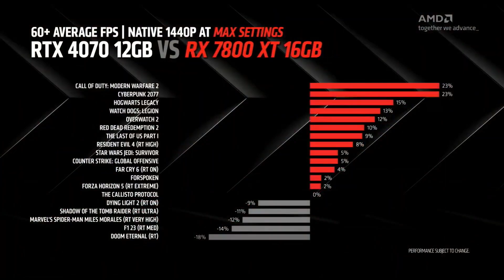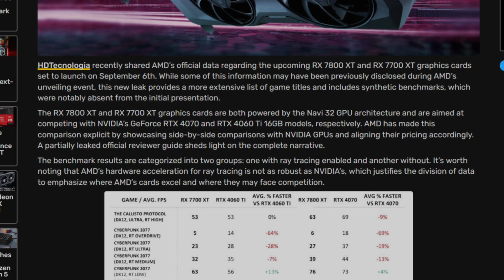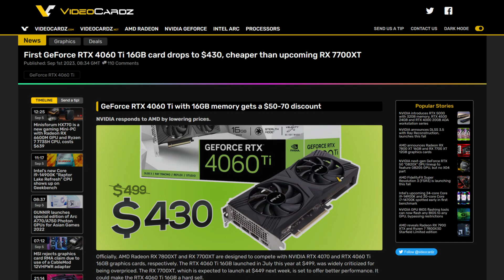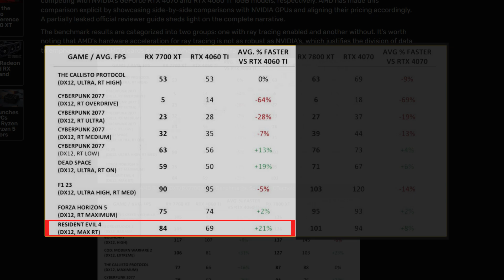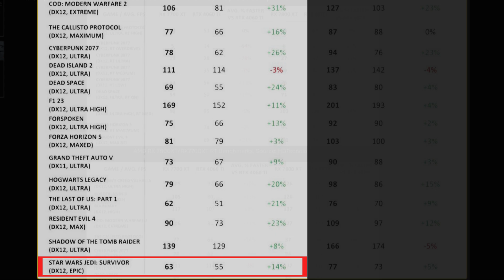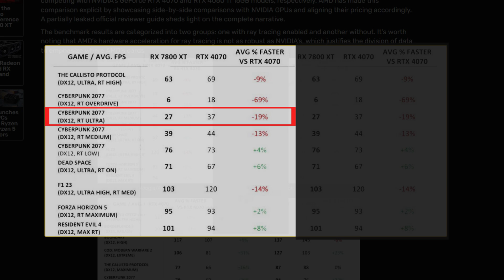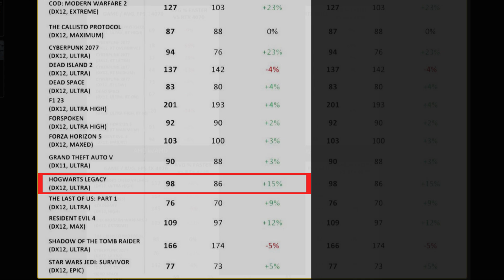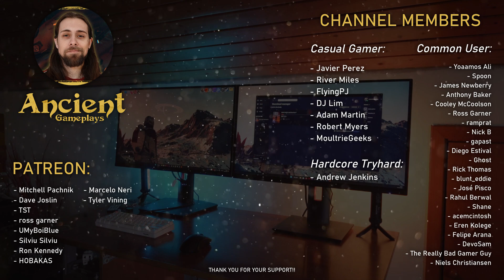AMD RX 7700XT & RX 7800XT Performance got LEAKED!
Today,  with a video talking about the recently leaked RX 7700XT & RX 7800XT performance in some games versus the RTX 4060Ti and RTX 4070. Do you think the real performance will be more or less on par? Let me know!

00:00 - Intro & Performance
02:04 - Where these results leaked by who?
02:44 - RX 7700XT vs RTX 4060Ti (Ray Tracing)
06:55 - RX 7700XT vs RTX 4060Ti (Rasterization)
10:27 - RX 7800XT vs RTX 4070 (Ray Tracing)
12:23 - RX 7800XT vs RTX 4070 (Rasterization)

14:34 - Conclusion
14:57 - Channel Members
15:18 - More Videos